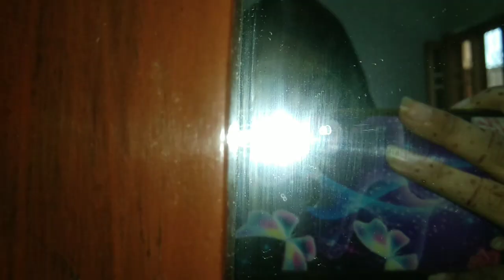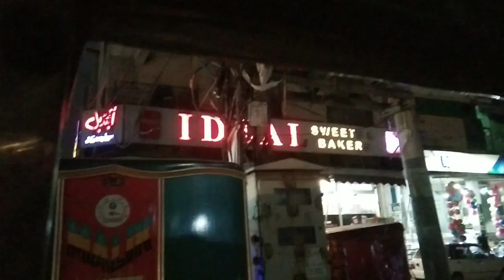Cousin ki Shadi enjoy ki||Bht mzza aya🎉😎 Bht Dino bad vlog upload kia#couplegoals#shendi#vlogs